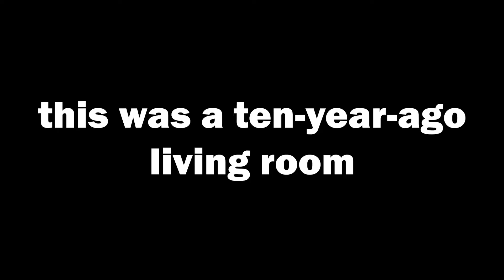the unforced intelligent lighting design in living room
FOR MORE INFORMATION PLEASE CONTACT OUR TEAM ON INASTGRAM